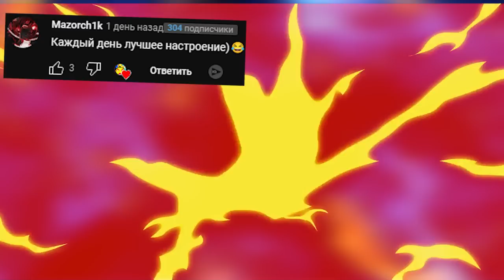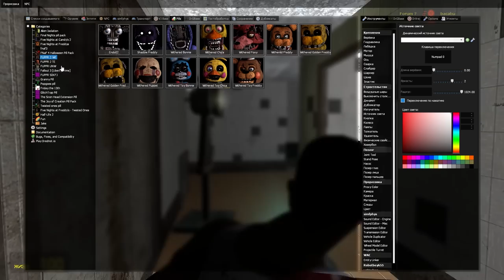Аниматроники пугают охранника FNAF 3 COOP ► Garry's Mod